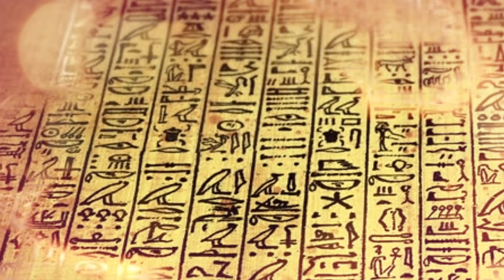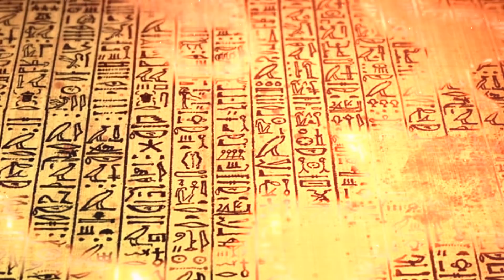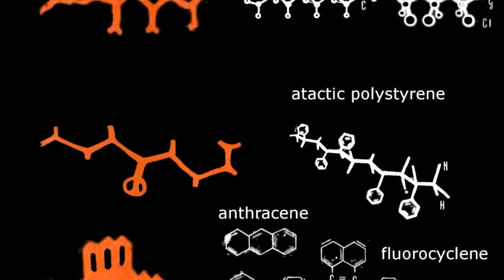Drevne vanzemaljske misterije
TULI PAPIRUS
Tuli papirus je veoma intrigantan drevni tekst u kome su zabeležene prve posete i pojave NLO-a. Alberto Tuli direktor odseka za egiptologiju muzeja u Vatikanu, 1933, godine otkrio je jedinstven originalan papirus u jednoj antikvarnici u Kairu.

VESTACKI MESEC
Isak Asimov odavno ukazuje na to da mesec nije prirodno astralno telo. Sve nezavisne studije od tada podrzavaju Asimove računice i tvrde da gravitacione osobine Meseca ne mogu biti slučajne. Tačno su nameštene kako Mesec nebi pobegao od zemlje i bio uvučen u sunce kao što to nalažu zakoni univerzalne gravitacije.

MAGONIA
1605 godine izgubljeni rukopisi episkopa Agobarda iz Liona pronadjeni su i objavljeni po prvi put. Ovaj dokument beleži zanimljive susrete sa brodovima iz oblaka. Originalan tekst iz 815 godine opisuje misterioznu oblast na nebu zvanu Magonia odakle dolaze brodovi iz oblaka.

URALSKI PIKTPGRAMI
Postojanje Uralskih piktograma bio je poznato u čitavoj istoriji. Petar veliki naredio je njihovo kopiranje 1699 godine. Pronađeni su u blizini rjeke u uralskoj regiji, i ti praistoriski crteži datiraju od 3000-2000 godine pne.